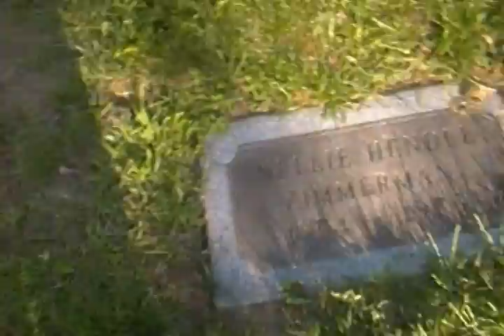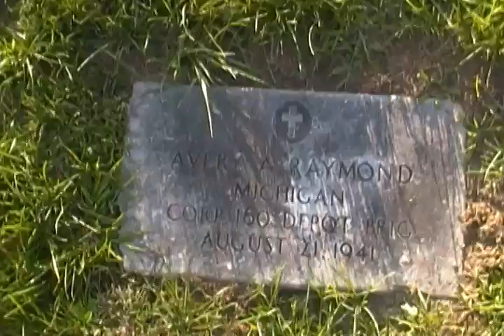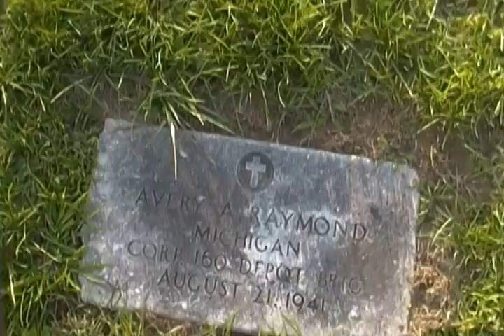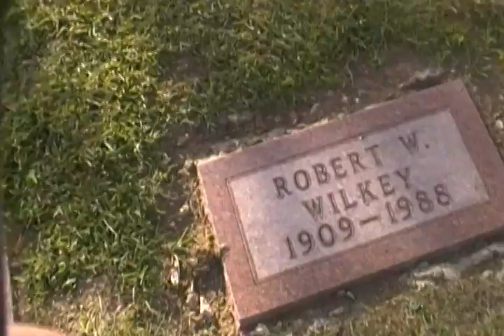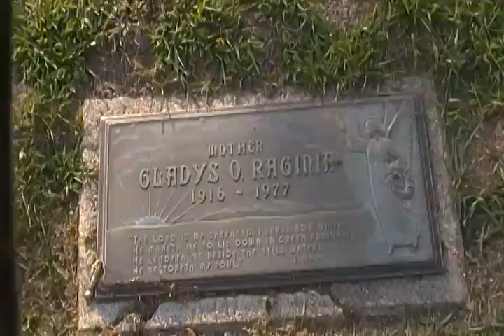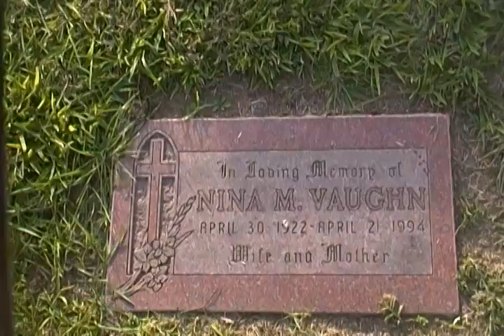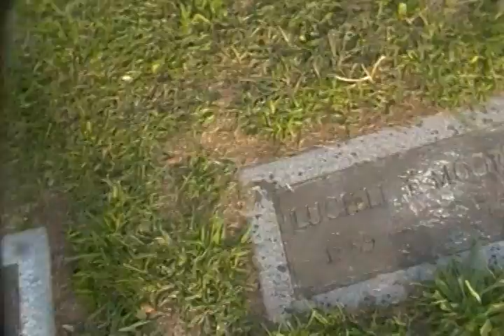Ghost Box Session